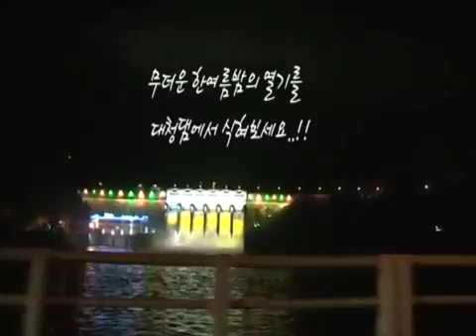[2011] 대청댐 야간조명